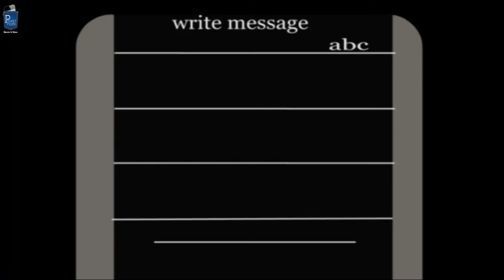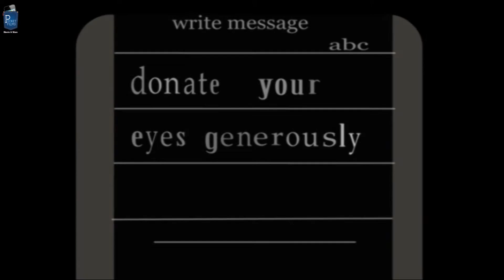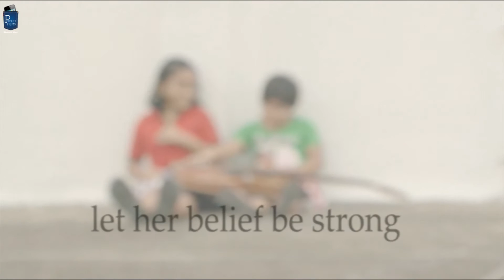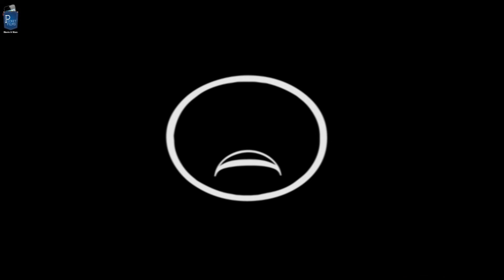Ritu Wants To See - Social Bangla Short Film | With Subtitles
Ritu wants 2 C' is the film about a visually challenged girl Ritu (real life visually challenged Ritu acted in the film), who wants to win the game of colours with her playmate. Ritu believes that our million of Gods and Goddesses will give her eyes by sending sms-es. Whereas her friend meant for common people as God, who can practically donate their cornea to make several such Ritu-s able to see the Colours of Life .

Cast & Crew:
Director: NIVEDITA MAJUMDAR
Editor: VISHAL
Cinematographer: KOUSHIK PAUL